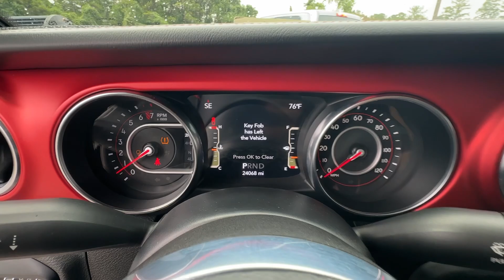2020 Jeep Gladiator Rubicon GA Canton, Woodstock, Holly Springs, Cumming, Jasper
Pre-Owned 2020 Jeep Gladiator Rubicon available at Shottenkirk CDJR of Canton located in 200 Liberty Blvd, Canton, GA, 30114. Servicing the Canton, Woodstock, Holly Springs, Cumming, Jasper area.